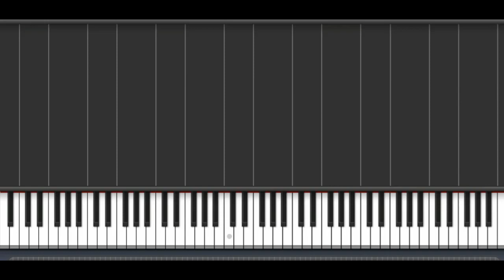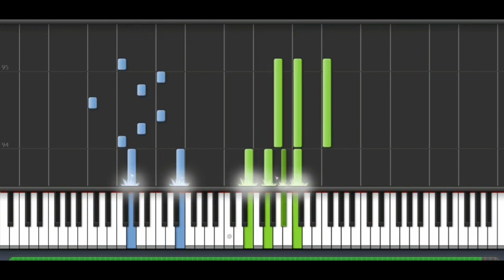El Sinaloense - Severiano Briseño Chávez (1902-1988) - Tutorial para piano - Shyntesia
El Sinaloense
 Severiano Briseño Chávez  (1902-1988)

Desde Navolato vengo
Dicen que nací en el roble
Me dicen que soy arriero
Porque les chiflo y se paran
Si les aviento el sombrero
Ya verán como reparan
¡Ay, ay, ay mamá por Dios!
¡Por Dios qué borracho vengo!
Que me siga la tambora
Que me toquen el quelite
Después el niño perdido
Y por último el torito
Pa' que vean como me pinto
Me dicen enamorado
Pero de eso nada tengo
Todos me dicen el negro
Un negro pero con suerte
Porque si me salta un gallo
No me le rajo a la muerte
Soy del mero Sinaloa
Donde se rompen las olas
Y busco una que ande sola
Y que no tenga marido
Pa' no estar comprometido
Cuando resulte la bola